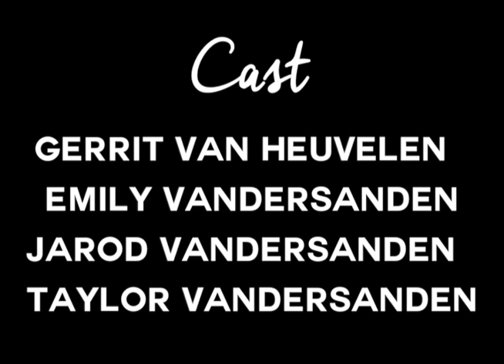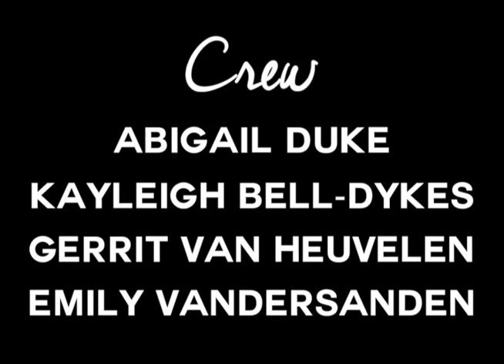Passenger (Short Film)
A hitchhiker is picked up by someone he would never expect.

Second narrative at Ryerson University
Shot on a BELL & HOWELL Filmo 70DR 16mm
Written Directed & Edited by Jessie Posthumus

Starring
GERRIT VAN HEUVELEN
EMILY VANDERSANDEN
TAYLOR VANDERSANDEN
JAROD VANDERSANDEN

Score Composed By
FLAMONGO

Crew
ABIGAIL DUKE
KAYLEIGH BELL-DYKES
EMILY VANDERSANDEN
GERRIT VAN HEUVELEN